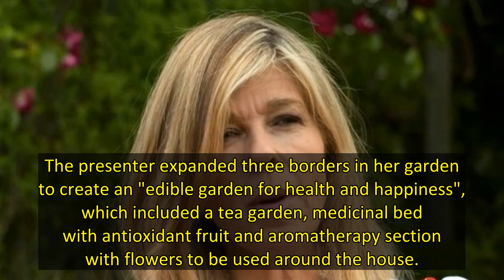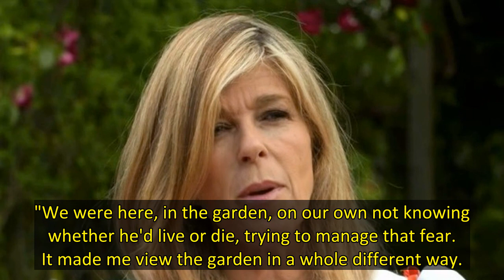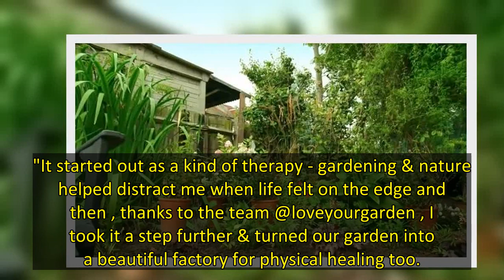Kate Garraway took part in ITV's Love Your Garden with Alan Titchmarsh on Tuesday night where she cr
Kate Garraway unveiled her "very emotional" garden transformation for husband Derek Draper on Tuesday's episode of Love Your Garden Themed Specials.
During the latest instalment, Kate, 54, created her first "health and well-being garden" to suit the changing needs of her family.
Kate's husband Derek, 54, returned home in April 2021 after spending a year in hospital fighting for his life after contracting coronavirus in 2020, which has since left him battling a number of ongoing health issues